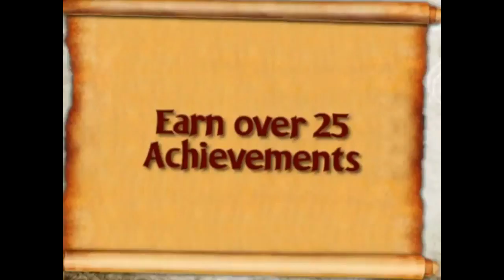Tiny Heroes iPhone/iPod Launch Trailer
Download the new Free Games Daily app! and get your daily dose of the best free games!

Tiny Heroes

From the creator of the award-winning geoDefense comes Tiny Heroes, a feature-rich defense game brimming with personality that lets you be the bad guy! As a budding new Dungeon Master, it's up to you to protect your hoard of treasure from the Tiny Heroes, a band of bright-eyed adventuring hopefuls who don't quite realize what they're getting themselves into.

Set traps, summon minions and conjure powerful spells to defend your Dungeon! Unlock new "toys" (see: implements of death) as you progress, opening up exciting combinations to vanquish the Heroes in despicably satisfying ways.

But the overly enthusiastic Heroes aren't going down without a fight! Each hero has a distinct personality that shines through, making each romp through your Dungeon a brand new experience. Outsmart them all to successfully defend your treasure and put an end to the Tiny Heroes!

Every level is a unique, meticulously hand-crafted challenge with razor-sharp balance by the masters of the genre.

Stuck? Need help? for hints, full level walkthroughs, forums and news!

Features:

• Conquer over 50 unique levels!
• Defend the Dungeon with over 30 Defenses!
• Build towers, set traps, summon minions and conjure spells!
• Unlock Challenge Levels to test your skills!
• Impress with achievements and leaderboard scores!
• Game Center and OpenFeint integration!
• Beautiful Retina screen support!
• New Campaigns, Challenge Levels and Defenses as downloadable content coming soon!